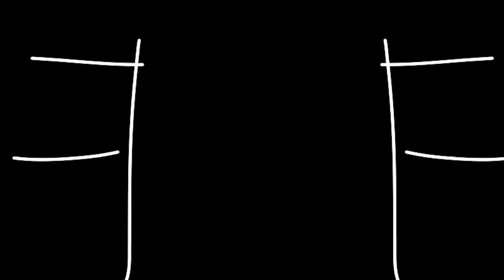in colonels mind (season 2 ep 4)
hidden symbols will be found